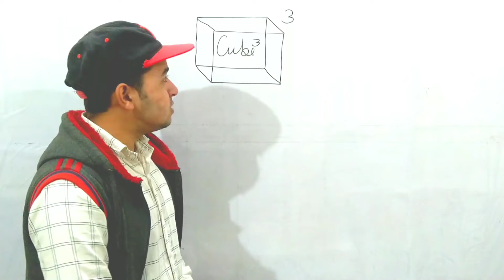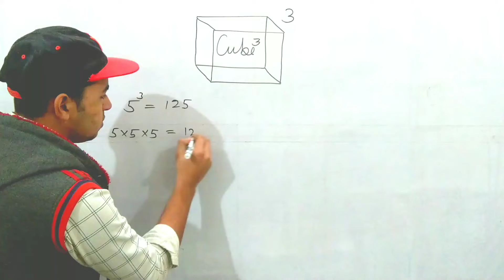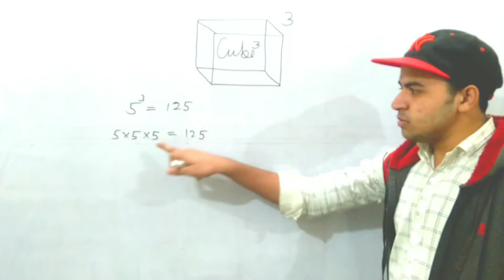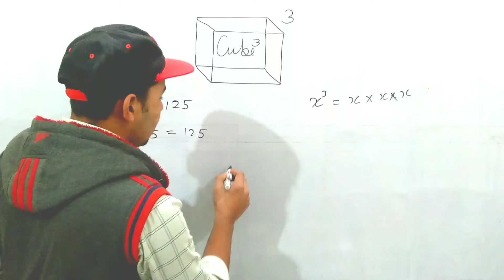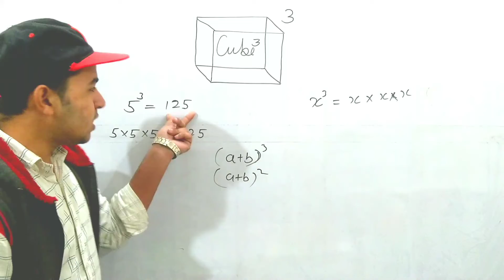How to find cube of any number | घन कैसे निकलते है किसी भी NUMBER का |Modern Way To Study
This video is based on mathematics knowledge
you will learn in this video how to find cube of any number. this mathod is basic mathod of find cube of any number and it is the only way to get cube of any number